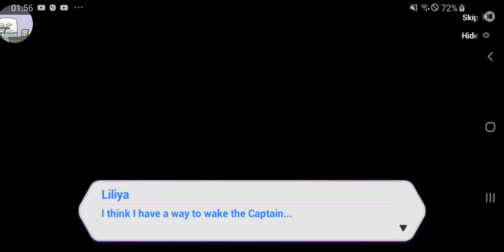Honkai Kingdom Event - Schiksal/Fu Hua route(9)